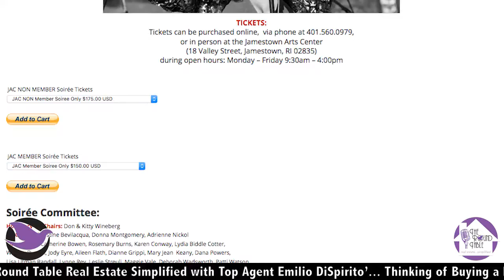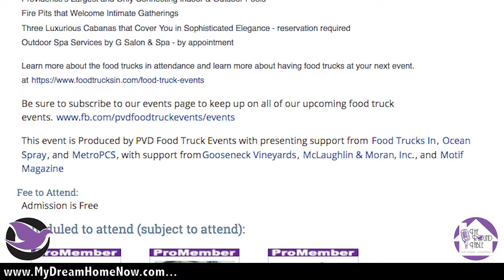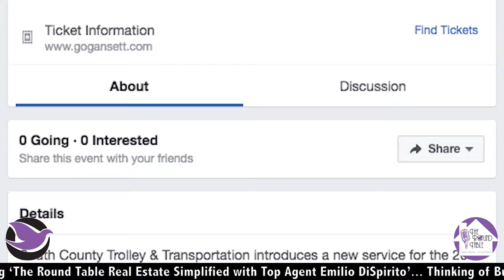June 25th Ri Blogger Top 5 Events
Jennifer Geaber talks about the top 5 events coming up in Rhode Island.